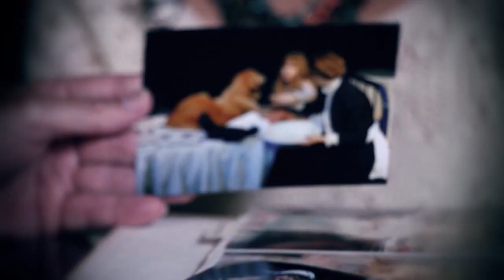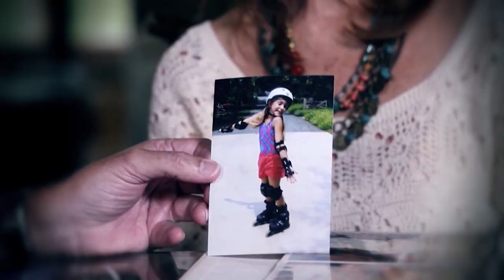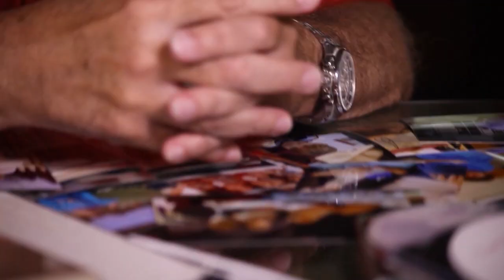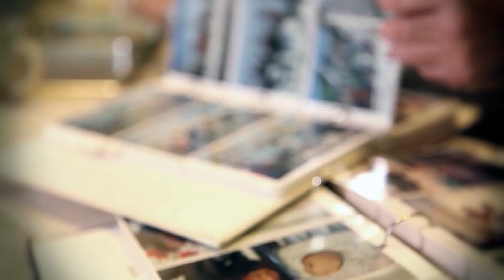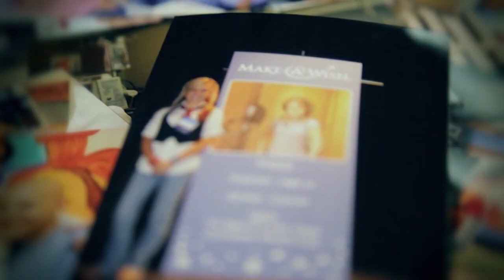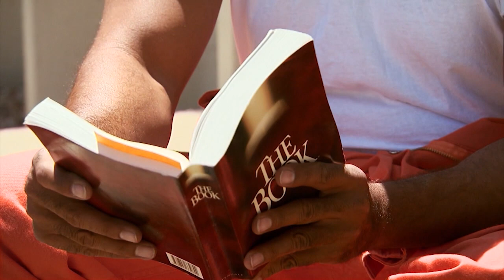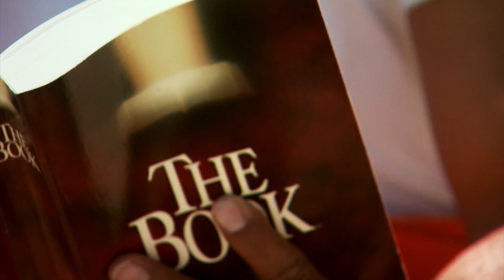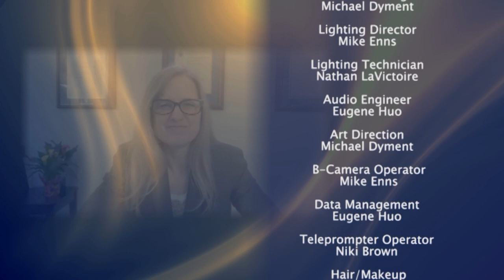The 700 Club Canada- May 15, 2020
Paige was diagnosed with terminal cancer at age 11. She received a wish from the Make-a-wish foundation and many lives were touched.